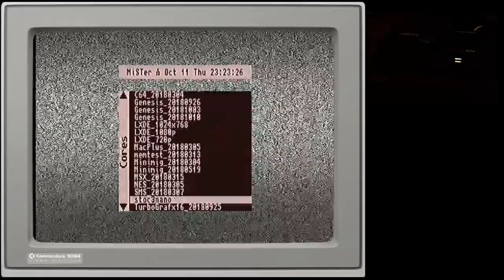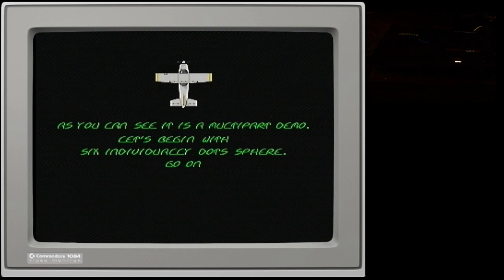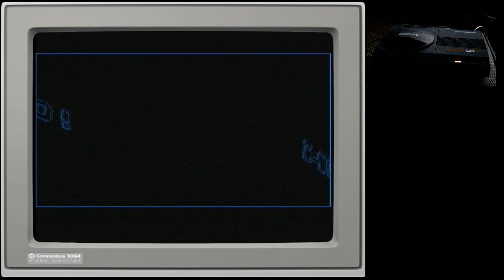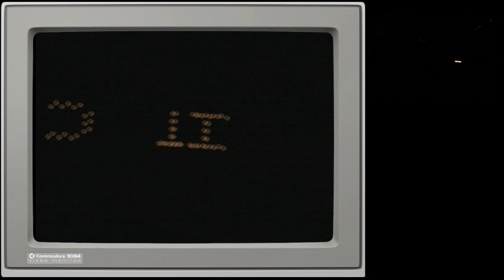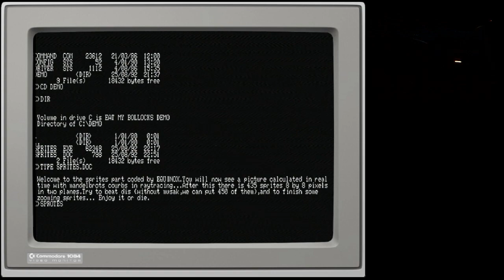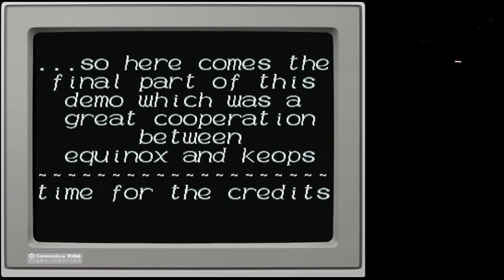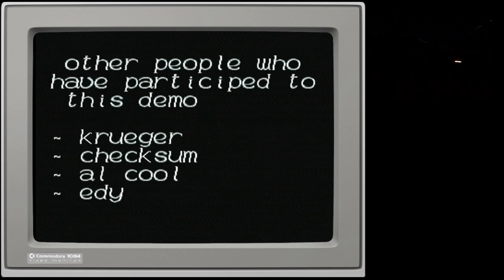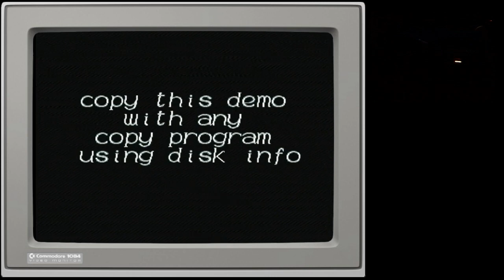MiSTer / Atari ST / Eat My Bollocks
This is a test of ijor's beta Atari ST Core for MiSTer FPGA

DEMO : Eat My Bollocks

Sorry about the poor capture quality. I only have a SVIDEO USB capture device.